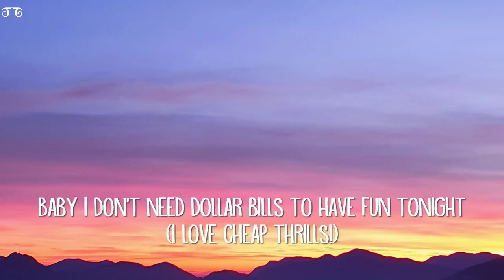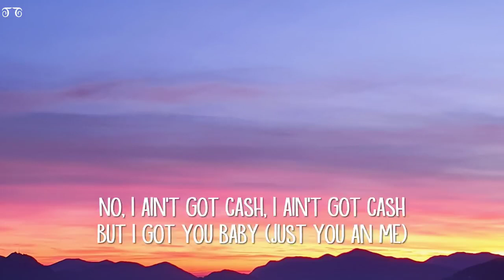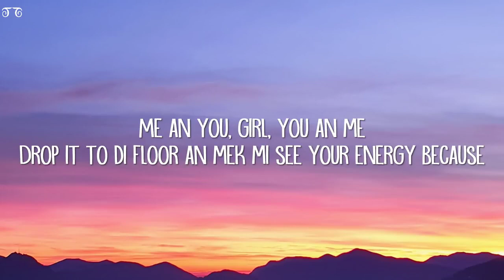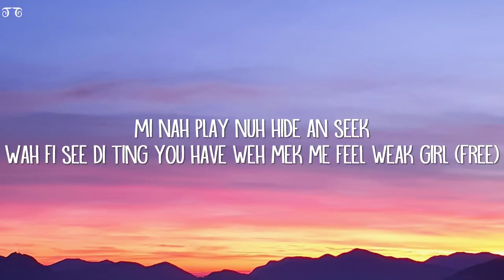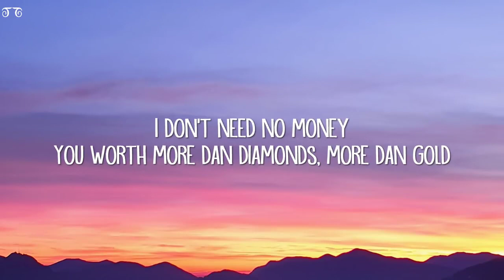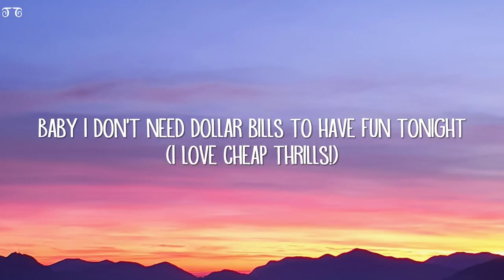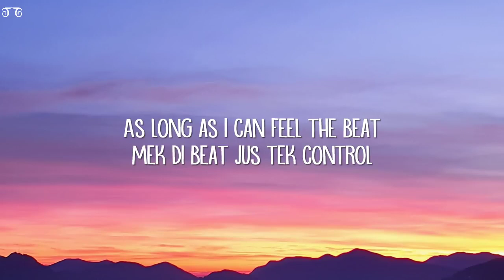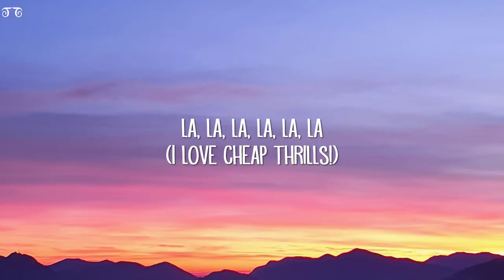Sia - Cheap Thrills (Lyrics) ft. Sean Paul